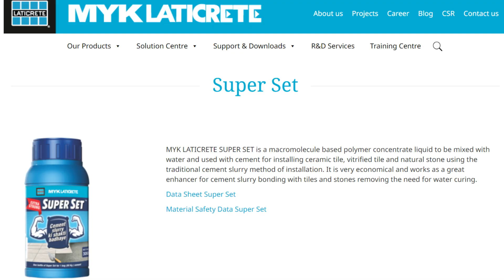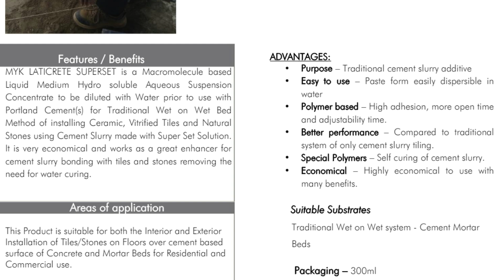Tile Adhesive Vs. chemical (Polymer Admixture + Cement)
*Tile Adhesive Vs. Tile ka chemical (Polymer Admixture + Cement) | Tile Adhesive Vs Polymer Admixture*

Welcome to our comprehensive guide on "Tile Adhesive Vs. Polymer Additives with Cement." In this video, we delve into the critical differences, benefits, and applications of tile adhesive and polymer additives when mixed with cement.

If you're planning a tiling project, whether you're a DIY enthusiast or a professional contractor, understanding these two options is crucial for ensuring durability and a flawless finish.

**Topics Covered:**

1. **Introduction to Tile Adhesives and Polymer Additives**:
   - What is Tile Adhesive?
   - What are Polymer Additives with Cement?

2. **Advantages of Using Tile Adhesive**:
   - Ready-to-use convenience
   - Consistent quality and performance
   - Suitable for various tile types and surfaces

3. **Benefits of Polymer Additives in Cement**:
   - Enhanced flexibility and bonding strength
   - Improved water resistance and durability
   - Cost-effective for large-scale projects

4. **Comparative Analysis**:
   - Bond Strength: Tile Adhesive vs. Polymer-Cement Mixtures
   - Workability and Application Methods
   - Suitable Applications and Best Use Cases

5. **Expert Tips and Recommendations**:
   - Choosing the right product for your specific needs
   - Preparation and application techniques for optimal results
   - Maintenance and longevity considerations

**Why This Matters**:
Selecting the appropriate adhesive or additive can significantly impact the longevity and aesthetics of your tiling work. This video is designed to give you the knowledge you need to make an informed decision, ensuring your project succeeds.

KEY CHAPTERS
0:00 Introduction
0:55 If we add polymer to the cement motor will it provide similar strength as Tile Adhesive?
1:50 If you have watched my podcast about Tile Adhesive.
3:35 The cement slurry starts setting immediately and when you add this admixture.
5:15 I am a manufacturer who makes a reputed brand of tiles.
6:00 How much water has to be added? Is it on the mason's mood or his understanding?
7:04 If you want to replace non-porcelain tiles with ceramic tiles?

For more insightful videos on construction materials, DIY tips, and professional advice, make sure to subscribe to our channel and hit the bell icon to get notified whenever we upload new content.